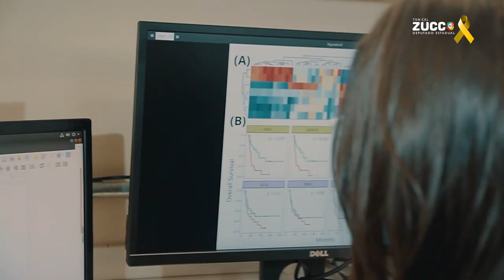Salvar vidas é o nosso objetivo!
Setembro Dourado, nosso projeto que virou lei para destacar a importância da detecção e tratamento precoce do câncer infantojuvenil.